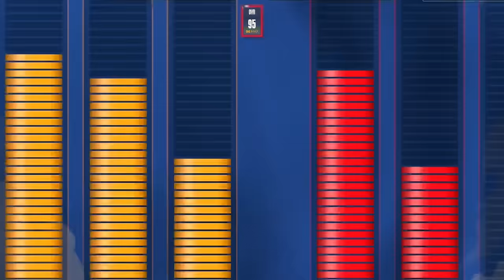The Sad Life Of a Rec Random in NBA 2K24!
The Sad Life Of a Rec Randoms in NBA 2K24!
Hope you guys enjoyed todays 2k24 content!

 / Koster